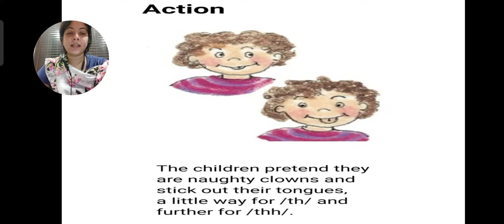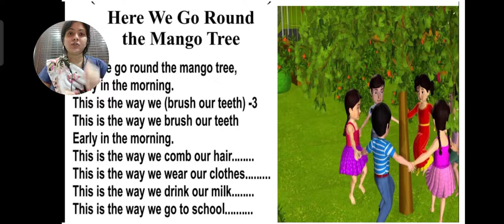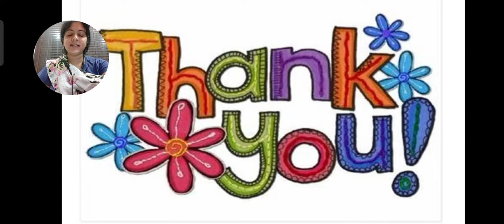Date - 24.11.21 Grade - Jr.kg A Subject - English